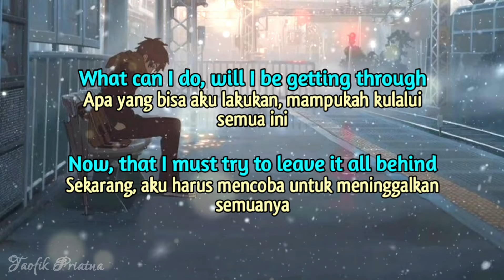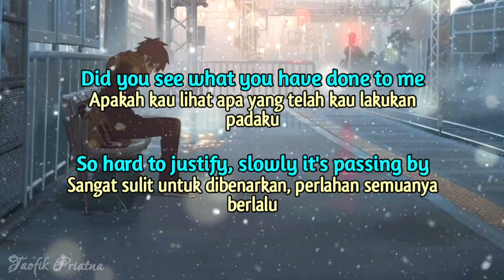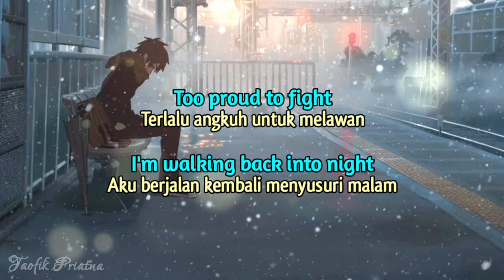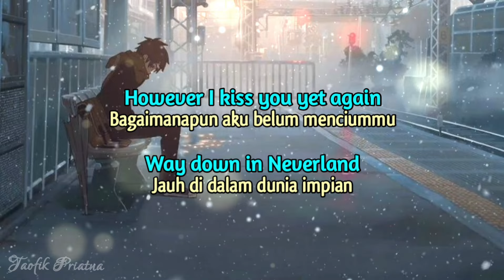Forever And One - Helloween (Lirik Lagu Terjemahan)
Lirik lagu dan terjemahan

Penyanyi.   : Helloween
📝 Lirik :

What can I do, will I be getting through
Apa yang bisa aku lakukan, mampukah kulalui semua ini

Now, that I must try to leave it all behind
Sekarang, aku harus mencoba untuk meninggalkan semuanya

Did you see what you have done to me
Apakah kau lihat apa yang telah kau lakukan padaku

So hard to justify, slowly it's passing by
Sangat sulit untuk dibenarkan, perlahan semuanya berlalu

Chorus

Forever and one, I will miss you
Satu dan selamanya, aku akan merindukanmu

However I kiss you yet again
Bagaimanapun aku belum menciummu

Way down in Neverland
Jauh di dalam dunia impian

So hard I was trying
Begitu keras aku berusaha

Tomorrow, I'll still be crying
Esok, aku akan tetap menangis

How could you hide your lies
Bagaimana kau bisa menyembunyikan kebohonganmu

Your lies
Kebohonganmu

Here I am, seeing you once again
Aku disini, menatapmu sekali lagi

My mind's so far away
Pikiranku terbang jauh

My heart's so close to stay
Hatiku begitu dekat untuk menetap

Too proud to fight
Terlalu angkuh untuk melawan

I'm walking back into night
Aku berjalan kembali menyusuri malam

Will I ever find someone to believe
Akankah kutemukan seseorang untuk dipercaya

Your lies
Kebohonganmu

Back to CHORUS 2x
I just translate. I'ts purpose is only to make it easier for the reader to understand the meaning of the song.